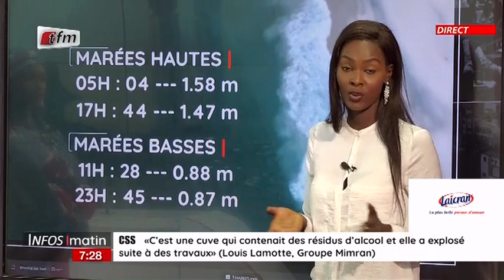La météo présentée par Oumy Samb - Infos matin du 06 Septembre 2022